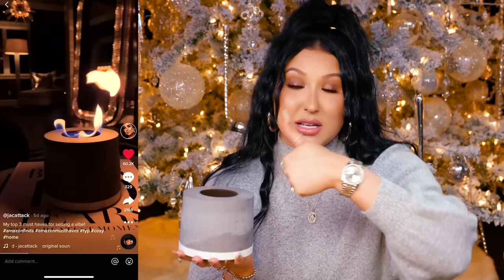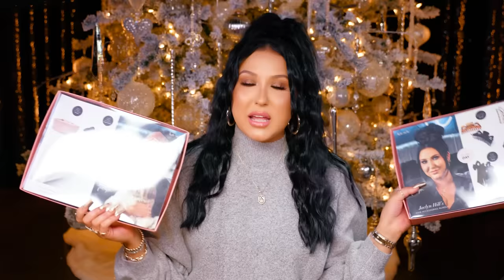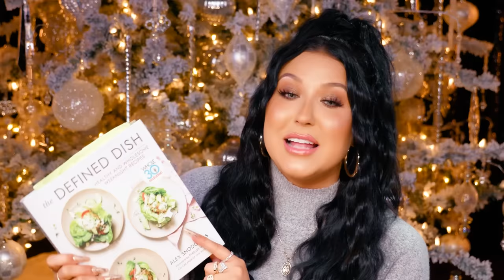WINTER MUST HAVES! 2021 HOLIDAY GIFT GUIDE!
I'm so excited to be sharing my winter must haves & holiday gift guide! There a tons of amazing & unique items for your friends and loved ones! Everything is linked down below!

MY NEW JEWELRY BRAND!

MY MARKETPLACE!

301 W. Platt St # 632

Jaclynhill

Jaclynhill

Jaclynrhill